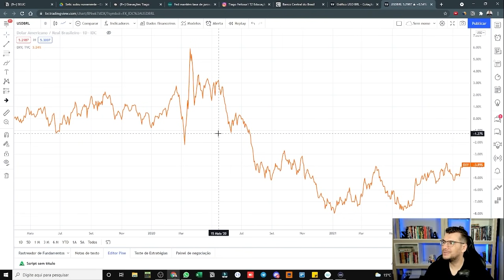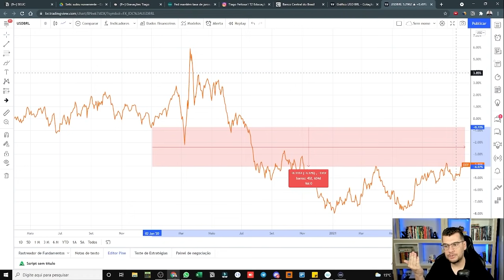🔴 URGENTE! A taxa SELIC SUBIU para 6,25%! O que falar para o seu cliente do banco?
Sem grandes novidades pessoal, a taxa SELIC subiu para 6,25% após reunião do COPOM. Neste vídeo, irei mostrar o que falar para o seu cliente do banco sobre todas as mudanças que estão acontecendo na economia do Brasil.

O que veremos no vídeo de hoje! 👇
(0:00) - Começando o papo sobre a taxa de juros do Brasil
(1:12) - A taxa Selic subiu
(2:36) - Entenda a taxa selic
(5:04) - A Selic aumentou, isso resolve?
(9:18) - Taxa de juros subindo onde investir
(12:48) - O que estou fazendo com os meus investimentos?
(14:07) - Encerrando o papo sobre a taxa de juros do Brasil